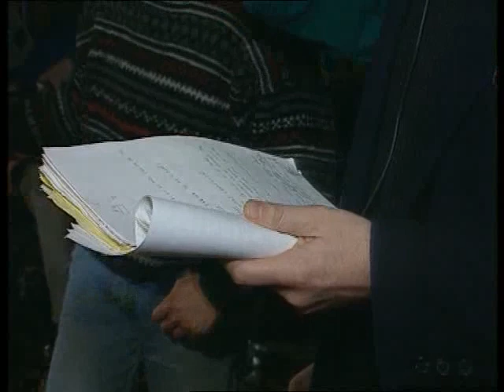Emir Kusturica underground making iza scene snimanje filma